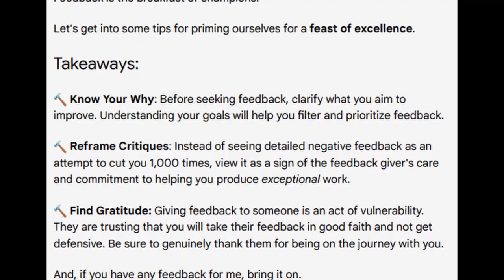From Disney to Multi Founder: Neurodivergent CEO Journey w/ Lauren Petrullo - Focus and Chill Ep 44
Welcome to episode #44 We’re thrilled to be joined by Lauren Petrullo today.

Lauren is a former Disney Innovation Catalyst, now turned social commerce specialist and multi-founder. She is a 33 year-old, self-made CEO who specializes in marketing, eCommerce, and loves to disrupt. She has found new ways to blaze the trail in remote workplaces, as well as being the proud founder of the most INCLUSIVE beauty brand online. All while promoting clean drinking water initiatives overseas! From speaking fluent Italian, learning 3 Asian languages simultaneously, and just finished her first improv class, she's all over the map...in a great way.